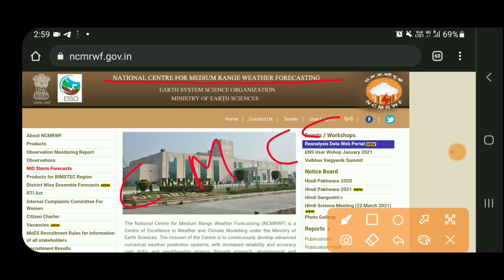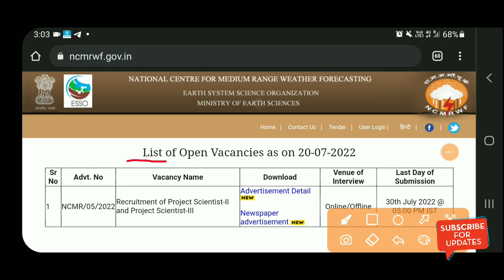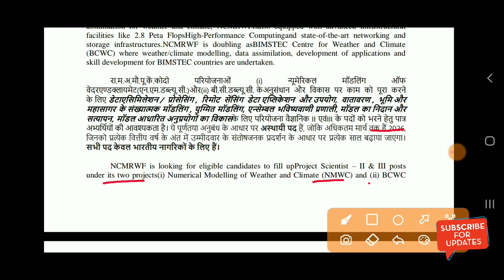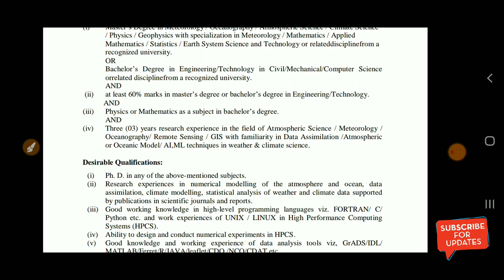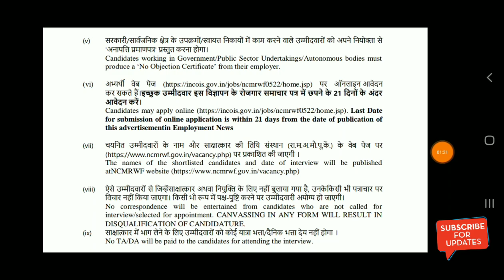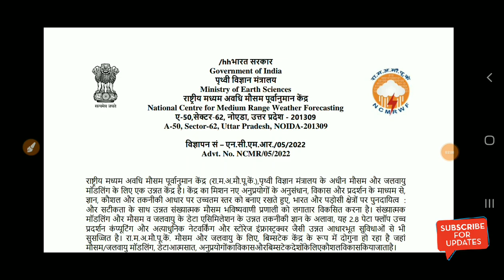NCMRWF Recruitment 2022 | Latest Recruitment For Civil, Mechanical, Computer Science Engineers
👉 Coming Soon

❤Shear